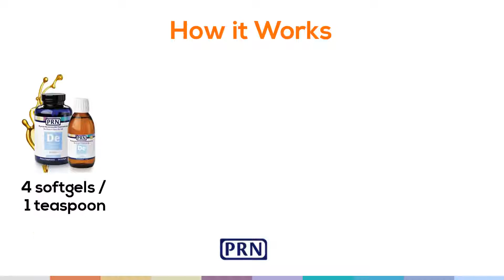Got Dry Eyes? Take the PRN 90 Day Challenge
Dry eye syndrome is one of the most underdiagnosed medical issues and affects an estimated 23 million people nationwide. Dry eye syndrome is when you suffer from a lack of the natural tear production needed for proper lubrication – leaving eyes dry, scratchy, and uncomfortable.

At Kelly Vision Center, we offer many options and treatments for dry eye relief. One of these is PRN Dry Eye Omega supplements for dry eyes. PRN is a leading producer of food-based supplements, often referred to as nutritional supplements or nutriceuticals.